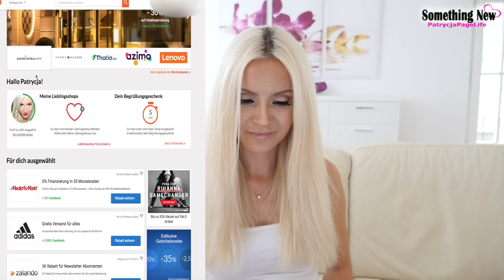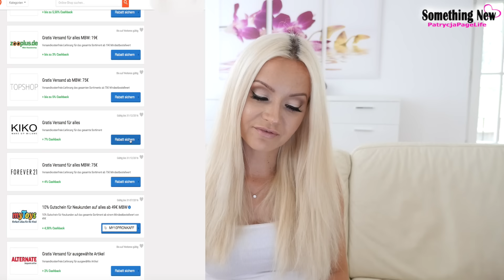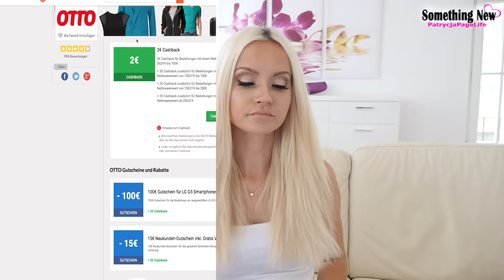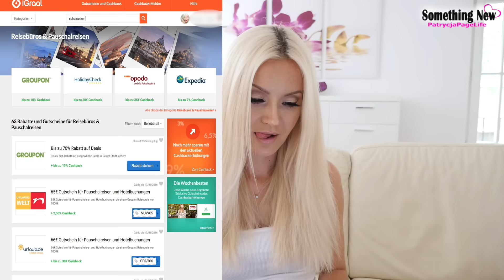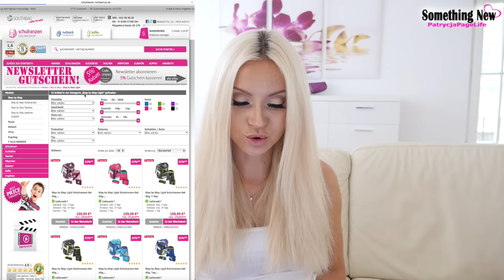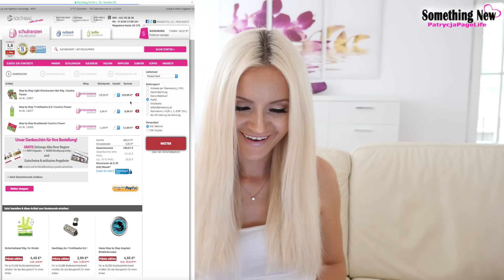SCHULRANZEN FÜR IZEL BESTELLEN!!! - Something New #1 | PatrycjaPageLife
Ich konnte damit jetzt schon in ein paar Tagen total viel Geld sparen, es lohnt sich wirklich und die Anmeldung ist nicht nur kostenlos, ihr bekommt sogar gleich eine Gutschrift. Einfach mal eine super Sache, I love it!

xoxo Patrycja

Und vielen dank an igraal für die so nette Zusammenarbeit, ich werde nun alles was ich online Bestelle, über euch tun :)!

♥ POSTFACH ♥
PatrycjaPage
Postfach 003211
64553 Riedstadt

xoxo